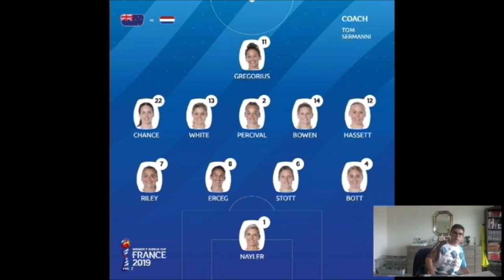Le Résumé: Nouvelle Zélande-Pays Bas (CDM Féminine 2019)